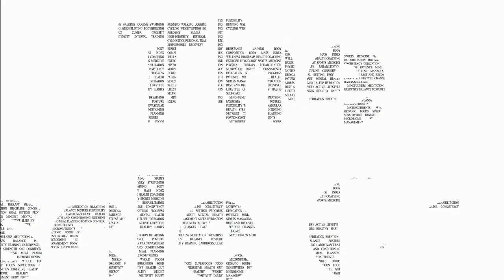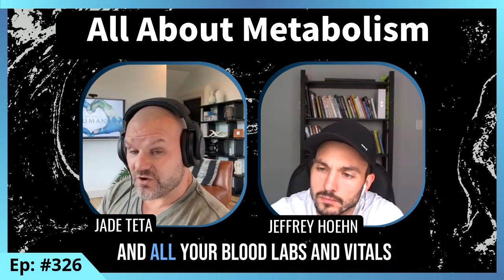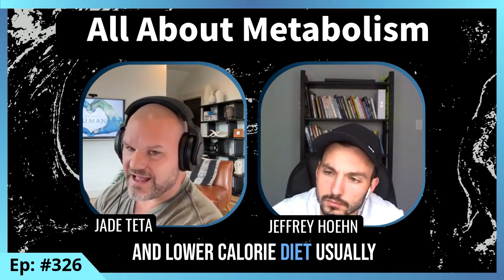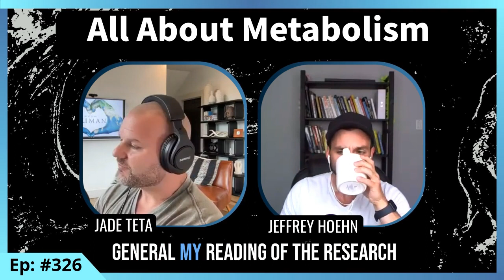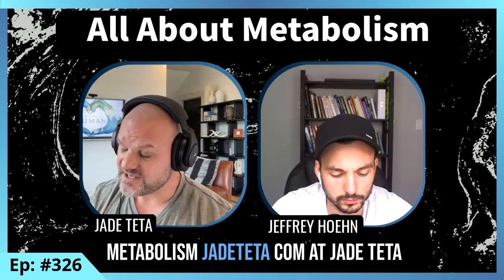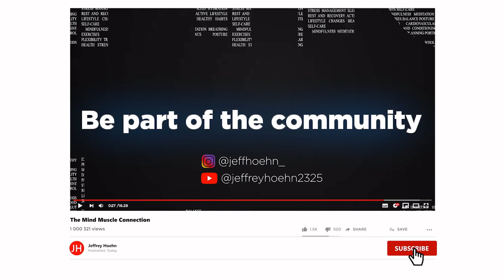Episode 327: Jade Teta - All About Metabolism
We are thrilled to have Jade Teta joining us as our guest in today’s episode! He will be discussing all about metabolism.

He will delve into the concept of metabolism itself, how it operates, and the factors that influence its function, as well as eating behaviors, portion control, movement intensity, and their impact on weight management.

If you're curious to learn more, make sure to tune in!

Let’s talk about:
00:05 Introduction
01:32 Jade Teta’s background
05:45 Metabolism
09:21 What is going on with the way metabolism compensates?
11:14 What are the mechanisms involved with compensation?
11:44 Microbiome and gut bugs
13:33 Circadian rhythm function
17:24 Individualized nutrition
19:07 4Ps - Unique Physiology, Unique Psychology, Personal Preferences, Practical Circumstances
20:00 4Ms - Mindset and Mindfulness, Movement, Meals, Metabolics
21:51 Jade Teta’s take on “Evidence-based”
24:19 Dualistic way of thinking
25:23 SCHMEC - Sleep, Hunger, Mood, Energy, Cravings
27:25 What is the elephant in the room for Jade Teta
30:53 Misconceptions about metabolism
31:48 Starvation
32:45 Calorie gap
35:53 Other misconceptions about metabolism
39:39 Metabolic prehab & rehab
45:52 Eating less
50:07 Movement intensity
52:29 Why you’re not dropping weight
56:15 Jade Teta on Lean body mass muscle
58:29 Water intake
59:20 Where to find Jade